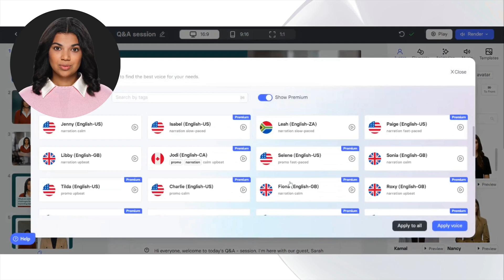Generate videos with your own voice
👉Creating your own digital twin is no longer a far-off dream!
Clone your own voice in eight languages, including English, German, Polish, Spanish, Italian, French, Portuguese, and Hindi.

👐🏼Elai.io allows you to create AI videos with real humans just from text. Say goodbye to expensive studios and actors! Now everything can be generated with the help of AI in minutes, not days.

00:20 - What languages do we support?
00:40 - How to get my voice cloned?
01:11 - Clone yourself together with your voice.

👆Here, you can generate videos with real humans just from the text.